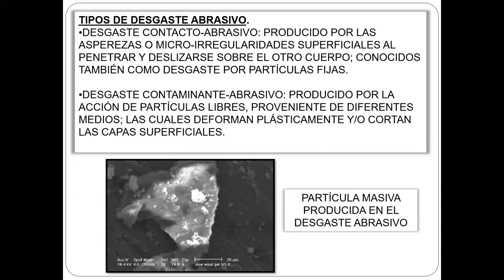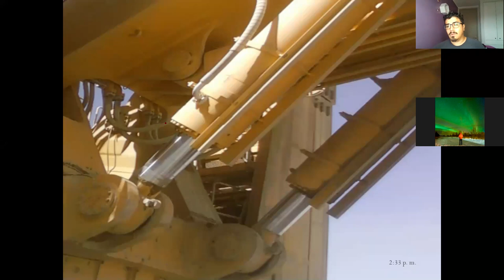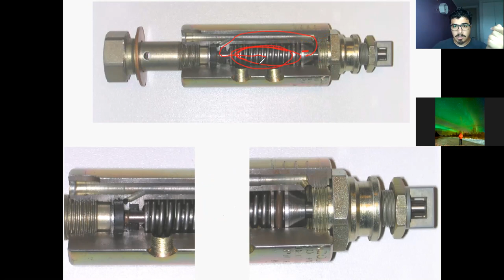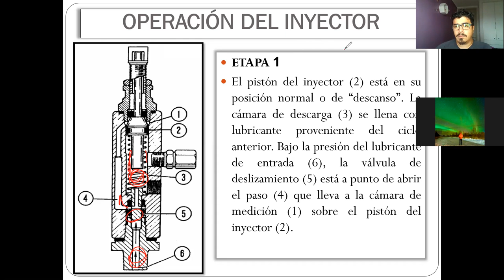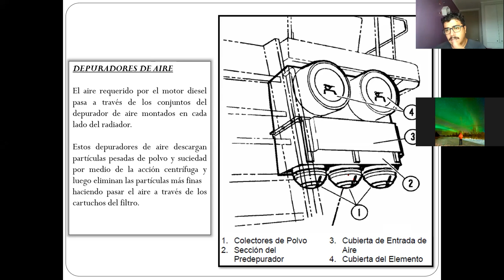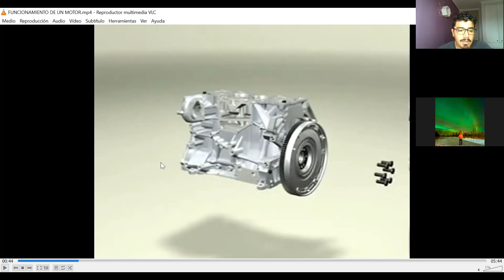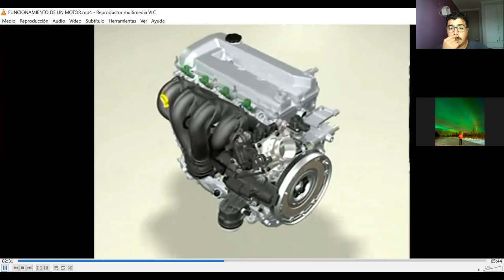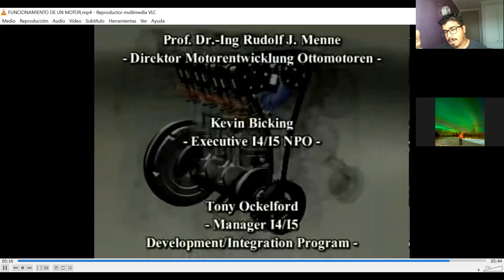Clase _21-04-2021-Paralelo 30_Catedra_Análisis de Falla y Error